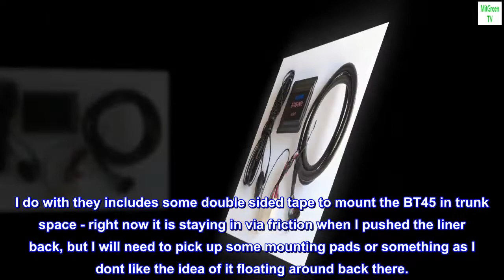USA Spec BT45-INFI Bluetooth iPod Auxillary Input Adapter Interface for Select Nissan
lets you talk hands-free and stream music through the factory radio in select Infiniti vehicles
includes wiring harness and microphone
Add Bluetooth to your Infiniti or Nissan You love your Infiniti or Nissan and its satellite radio, but you really want the convenience of Bluetooth. USA Spec designed the BT45-INFI adapter for 2003-10 Infiniti or 2007-12 Nissan Altima models with satellite radio, and the package includes everything you need to install it in your vehicle. It allows your Infiniti's radio to communicate with any Bluetooth-enabled devices with A2DP audio streaming. You can stream audio from your favorite phone apps (including games), and you'll be able to handle phone calls using the radio's controls or your steering wheel buttons. The adapter also includes a 2.1-amp USB charging port as well as an auxiliary input for other non-Bluetooth audio devices. It supports text display so you'll see song and artist info on your factory radio. Don't miss a call With the latest in Bluetooth technology, the BT45 gives you great sound and works seamlessly with the vehicle's existing audio sources. You can carry on a noise-free conversation in almost any environment, and USA Spec's technology gives you the best possible sound quality. The built-in auto-mute function makes sure you never miss a call. The BT45-INFI works with select 2003-10 Infiniti or 2007-12 Nissan Altima vehicles with satellite radio or which are pre-wired for satellite radio.

Works great on my 2006 Infiniti M35x
Installation was pretty easy. Had to pull down the trunk liner. At first I was confused because I saw the amp to the left and figured that was where I needed to plug it in, but none of the 3 connectors were the right size. I looked at other pictures online and pulled the trunk liner down further and found the XM radio received to the right side of the trunk. Once I pulled that line (the furthers connector back) and connected it to the BT45, all was well. Note that you dont plug anything back into the XM receiver even though there is the extra connector on the BT45. The other thing that was confusing at first is that my radio was on Preset C and I kept trying to get the BT45 set up, but it would work. Then I re-read the instructions and noticed that it needed to be on Preset A - there is a button on the radio face for switching between preset banks. Once I did that, setup worked. Quite happy with it actually. I do with they includes some double sided tape to mount the BT45 in trunk space - right now it is staying in via friction when I pushed the liner back, but I will need to pick up some mounting pads or something as I dont like the idea of it floating around back there.